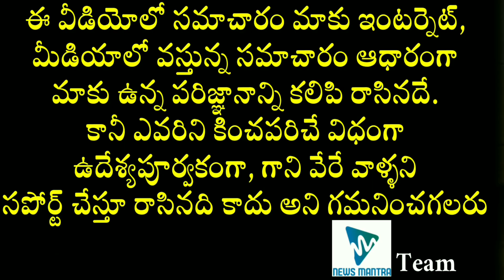Amaram Akhilam Prema Movie Review | Srikanth Iyengar | Shivshakti Sachdev | Vijay Ram | News Mantra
Amaram Akhilam Prema Movie Review. AmaramAkhilamPrema 2020 latest Telugu movie ft. Srikanth Iyengar, Shivshakti Sachdev, Keshav Deepak, Vijay Ram, and Naresh. Directed by Jonathan Vesapogu. Music Composed by Radhan. Produced by Vevkds Prasad.